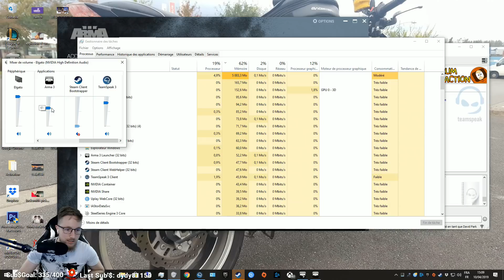HALTE POLICE : CLIC SUR CETTE VIDÉO ! ✔️ | ARMA FOR LIFE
Pouf Pouf Youtube ! Nouvelle vidéo sur Arma 3 RP : Serveur Arma For Life !

🔥 Gagne le jeu de ton choix (Anthem, Arma 3, The Division 2, Forza 4 ... )